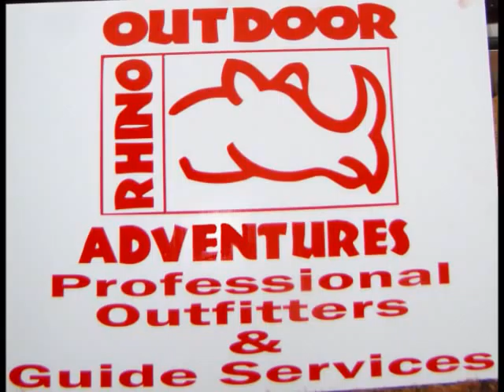Rhino Outdoor Adventures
to learn more.